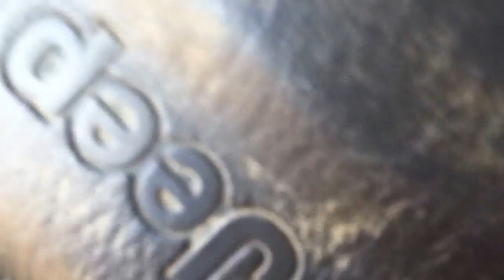Jeep Xj out Back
Jeep xj My Lil Xj spazz